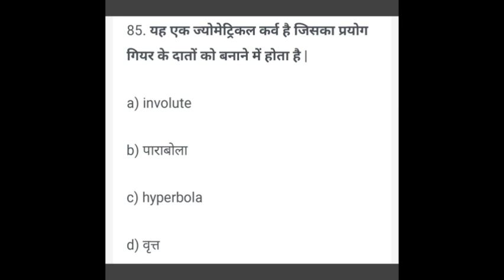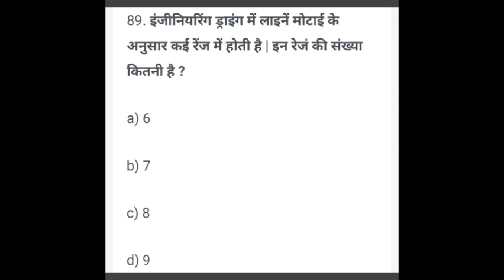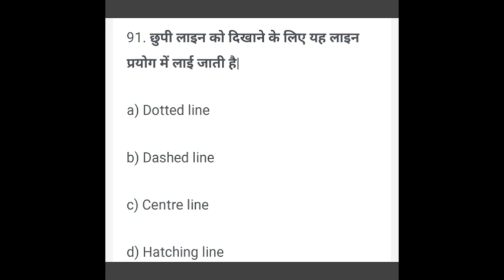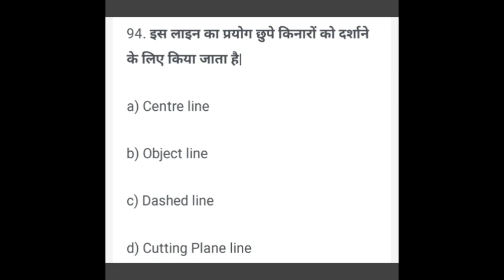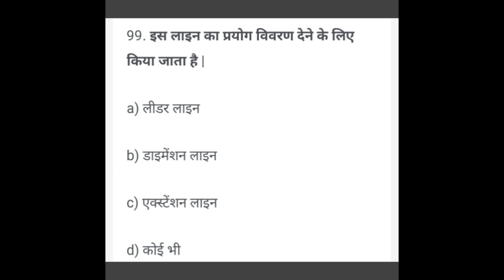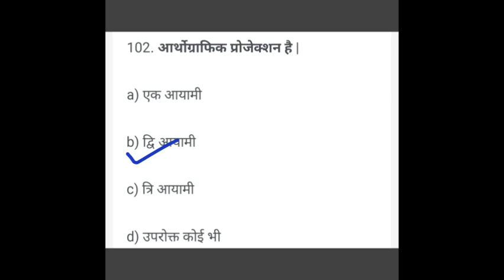iti engineering drawing first year | iti engineering drawing MCQ Question paper part 4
all iti students ke liye important video
iti exam me es se hi questions aate hai